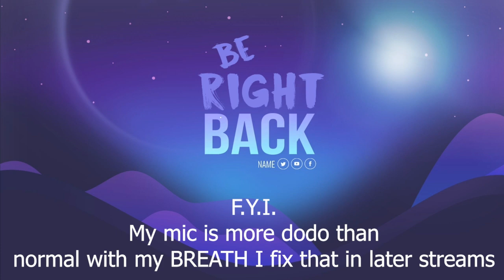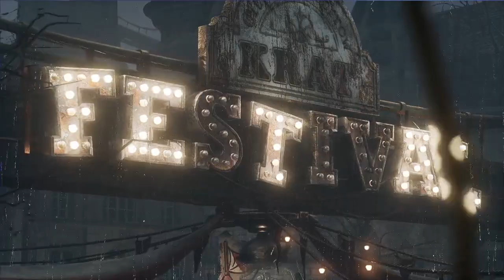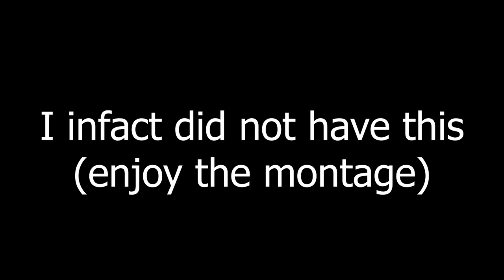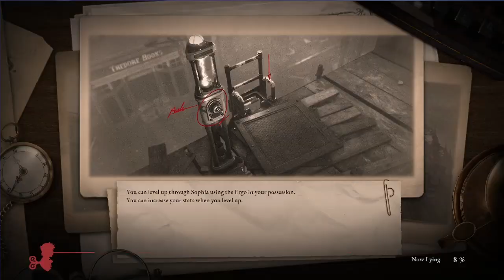Nathaniel B? Nahhhhhh Eliza P! (Lies of P VOD)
So sorry about the silence at 09:28 the song from the batman movie was put there but YouTube decided to be a stinker and take away my rights.